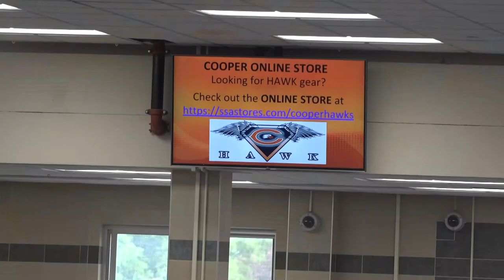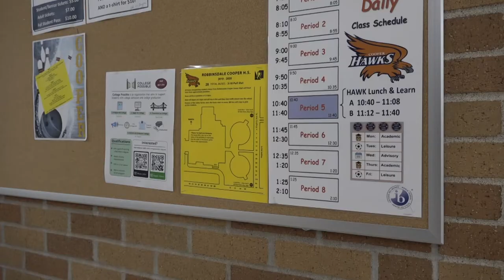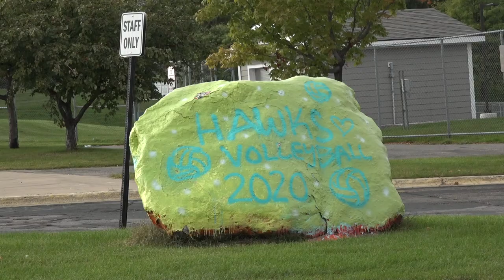Story of Self: Agnes